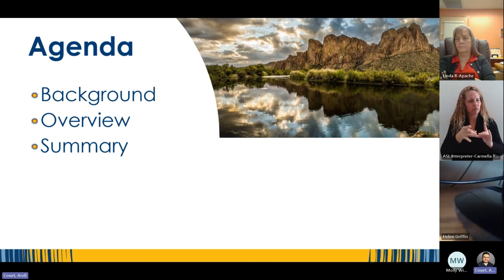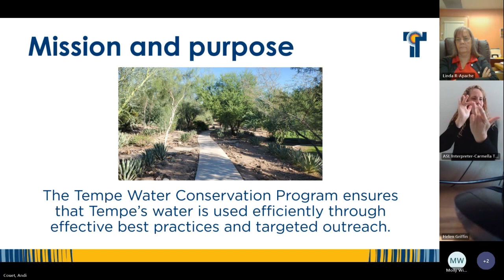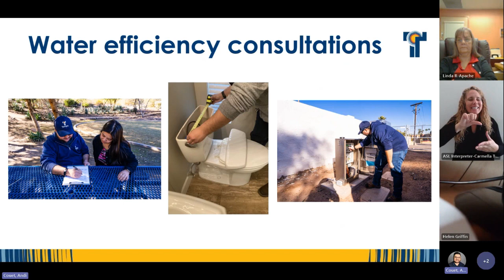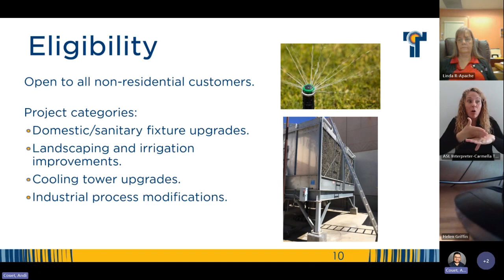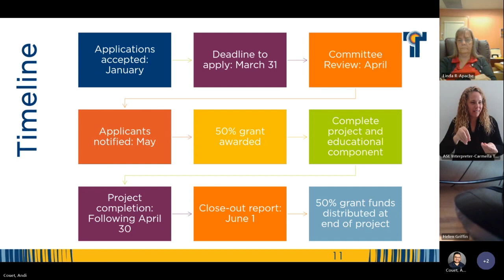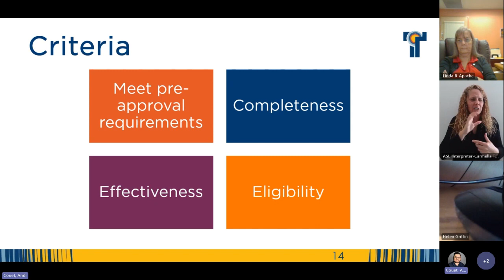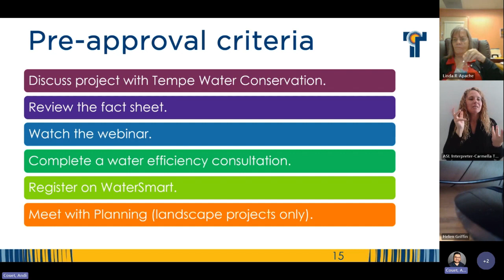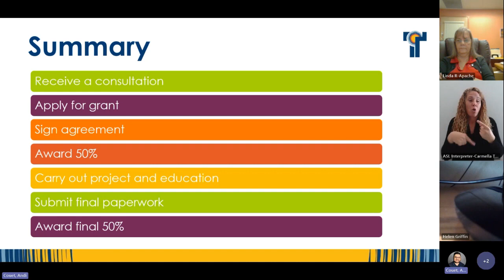Water Efficiency and Education Grant Info Session Jan. 11, 2024